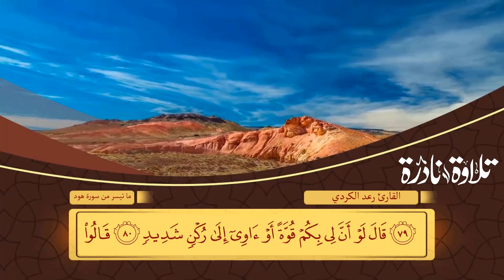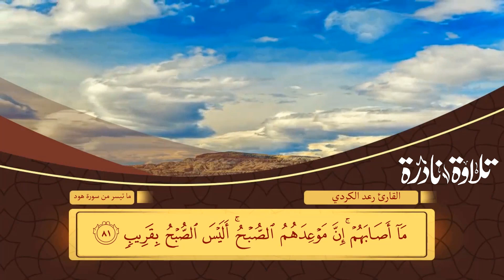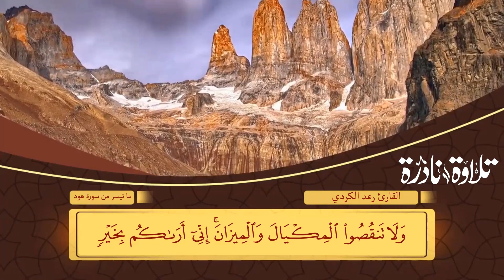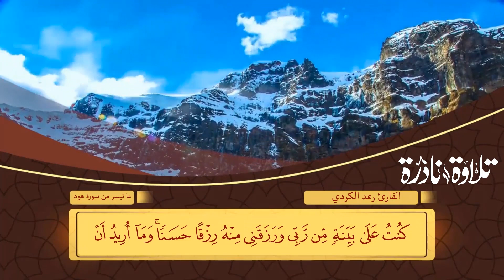من التلاوات القديمة النادرة للقارئ رعد محمد الكردي ما تيسر من سورة هود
تلاوات نادرة
رعد الكردي